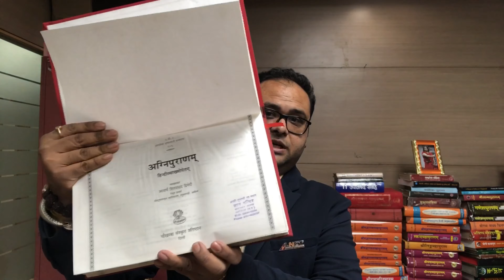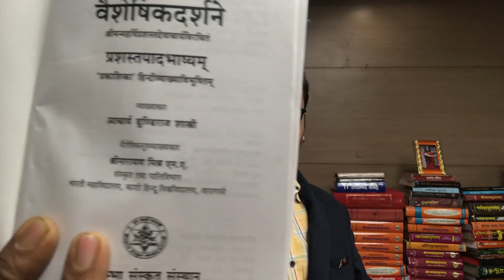मेरा ग्रन्थ संग्रह (भाग 3)My Book Collection (Part 3)dharmik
back ground music in use imovie